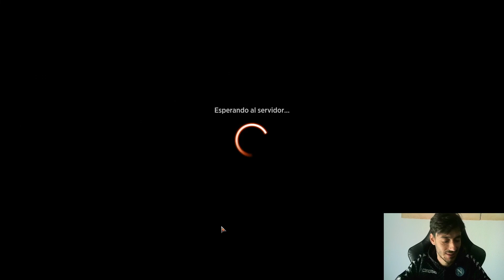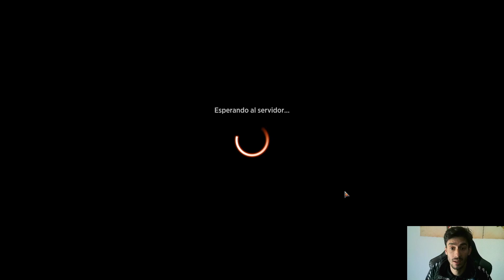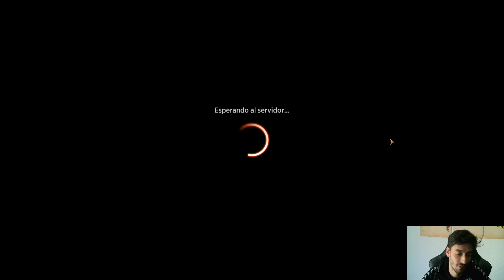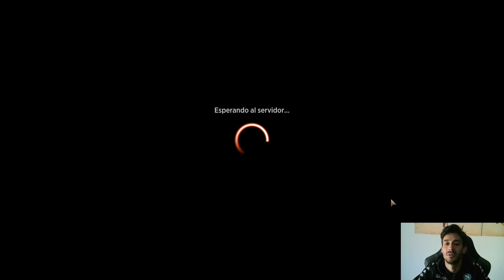MONOGREEN STOMPY | Los buenos pinos se apuntan al set de la boda | Crimson Vow | Standard 2022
Mazo
4 Líder de manada ascendente (VOW) 186
2 Edro floral enredado (ZNR) 211
4 Líder de la jauría licántropa (AFR) 211
4 Mamut de Kazandu (ZNR) 189
4 Trol de la espesura antigua (KHM) 185
3 Rondador del cementerio (VOW) 191
3 Rareza de Ulvenwald (VOW) 225
2 Velo de piel de serpiente (STA) 57
2 Guarida de la hidra (AFR) 259
4 Refriega en la ventisca (KHM) 162
4 Carruaje de Esika (KHM) 169
4 Clase: explorador (AFR) 202
15 Bosque nevado (KHM) 285
2 Refugio anónimo (KHM) 255
2 Crecimiento antinatural (MID) 206
1 Ranamot (AFR) 184